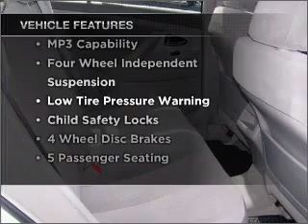2007, TOYOTA, CAMRY, Carson City, NV, Carson Toyota, 877-873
Year: 2007
Make: TOYOTA
Model: CAMRY
Trim: LE V6
Engine: 3.5 liter 6 cylinder dohc
Transmission:
Color: silver
Mileage: 28835
Address: